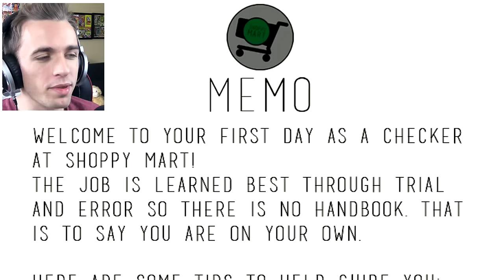DROGUE SNIFF DROGUE (Compilation de jeux)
Attention phrase jamais entendue : la drogue c'est mal.